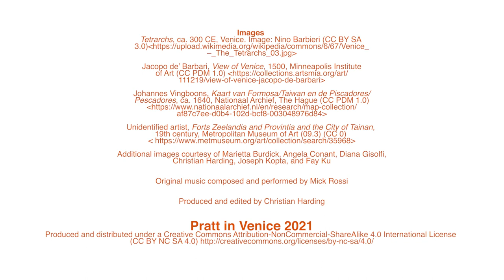Pratt in Venice: Fay Ku – Cultural Crossroads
In the latest episode of Pratt in Venice's new video series, Professor of Printmaking and Drawing Fay Ku discusses Venice – especially the basilica of San Marco – as a culture of encounters, and reflects on the ways her encounter with Venice has helped her conceive new working practices as an artist.

"Cultural Crossroads"
Fay Ku
Produced by Christian Harding